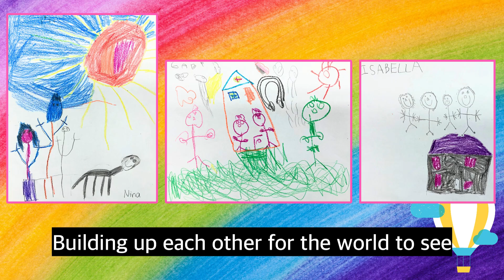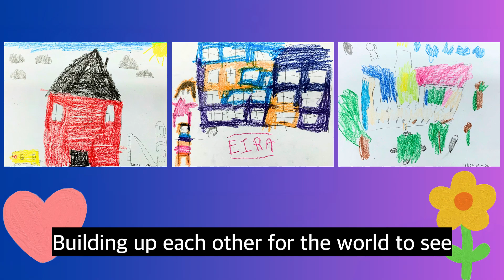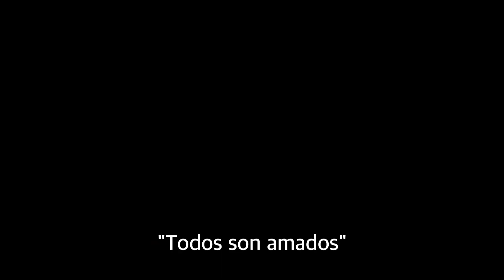Welcome Here (Bienvenidos)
This song was adapted for the students of Palisades World Language School.

This video features artistic expressions of the students of Palisades World Language School (K-5), Lake Oswego - OR